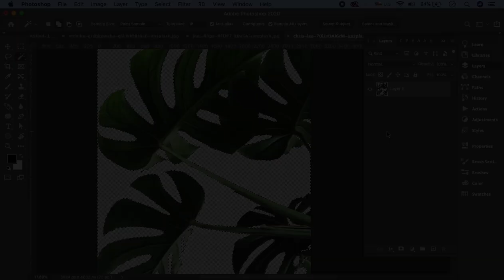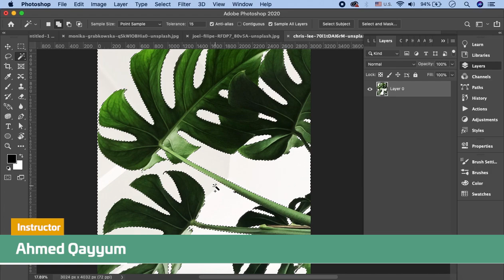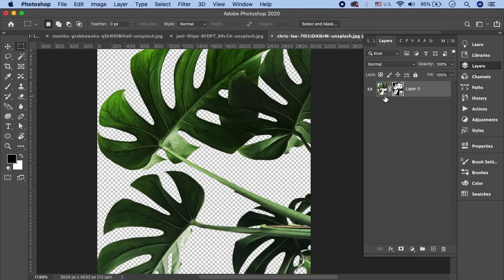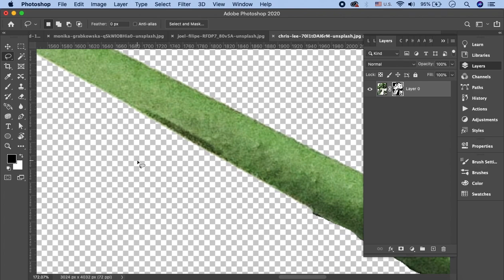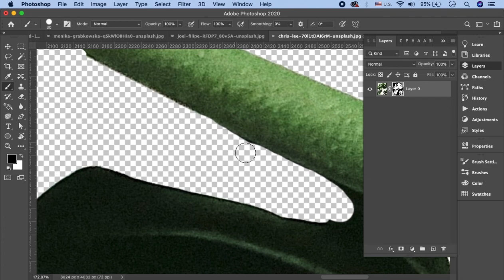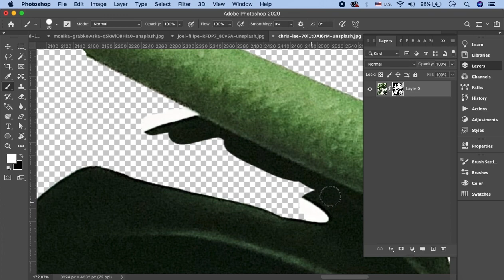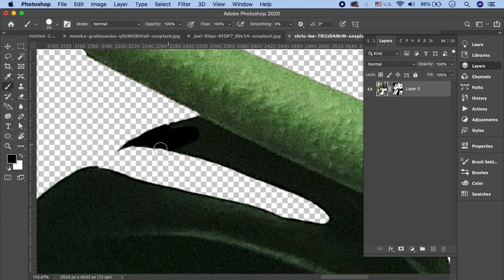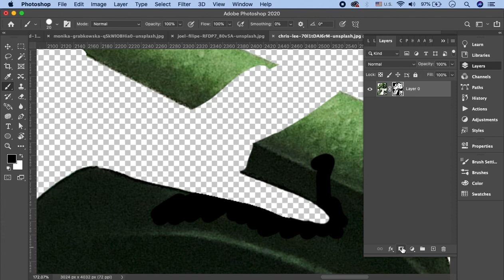Adobe Photoshop Tutorial in Urdu/Hindi Part 9 | Layer Mask Concept in Photoshop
In this part of Adobe Photoshop Tutorial in Urdu, you'll learn all about the layer mask concept. It's a grey-scale image where you shade white, black, and grey patches on the image so that some patches appear, a few disappear, and others are slightly transparent. Watch the video to learn this art by an expert.